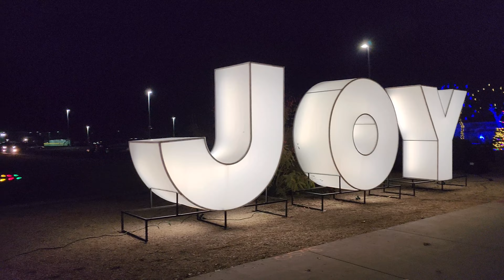SxS Addicts 8th Annual Xmas Cruise 2022 | 100's of Side-by-sides!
Tonight I went to the 8th annual SxS Addicts Christmas Cruise.  There had to have been at least 400+ side by sides at the cruise.  It is really cool to see them all decked out with Christmas decorations and they even give out candy to the kids at the cruise.  Such an awesome sight to see!